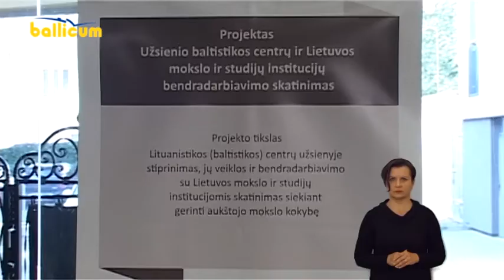Septynios Miesto Dienos 2017 10 01 (Gestai)